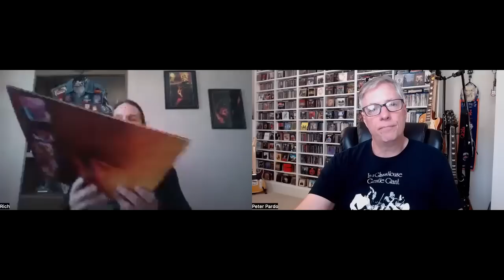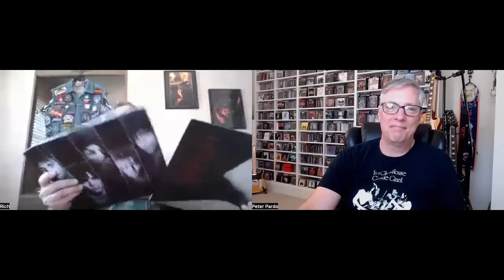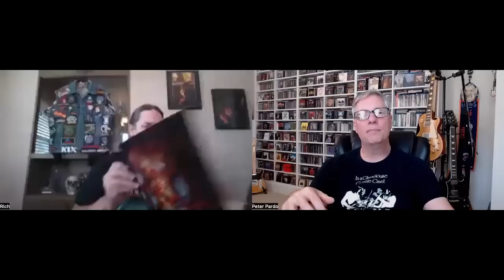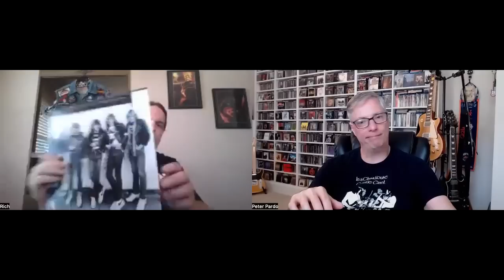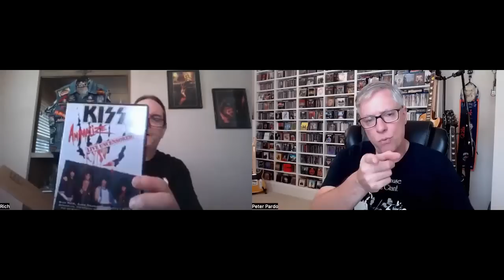Review: Ratt 'The Atlantic Years 1984-1991' (hard rock/glam metal) (w/Rich Catino)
Join Pete Pardo and Rich Catino for a review of the new vinyl box set from Ratt, 'The Atlantic Years 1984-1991'.